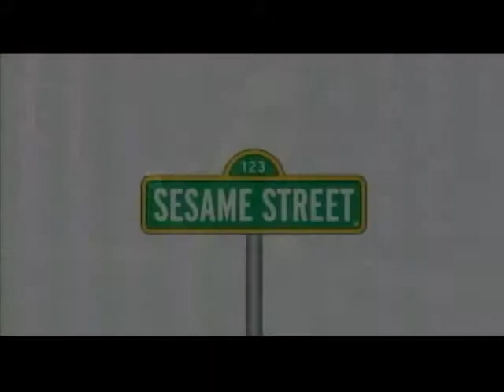John Kennedy Reel